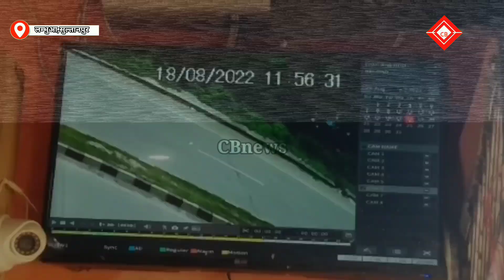Sultanpur news : सुल्तानपुर में बदमाशों ने विवाहिता से छीनी सोने की चैन | Lambhua sultanpur News